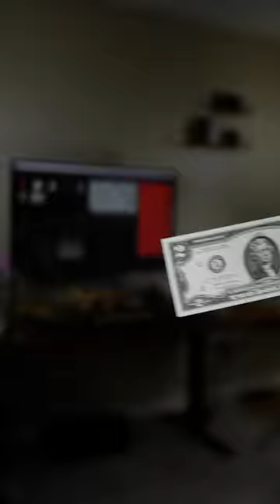The Reason $2 Bills Are So Rare Today 🤔 (EXPLAINED)